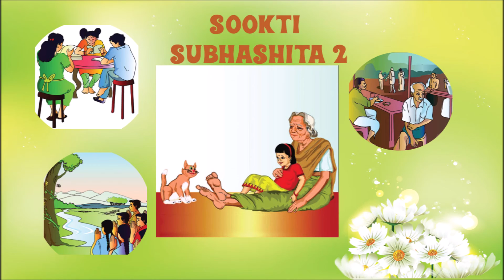Sookti-Subhashita- 2- Telugu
In this episode of Sookti-Subhashita, we listen to the famous Subhashita ‘Pathato Naasti Moorkhatwam’
Subhashita sung by: Haripriya Kidambi
Explanation:  Aravilli Vishnu Sravanthi